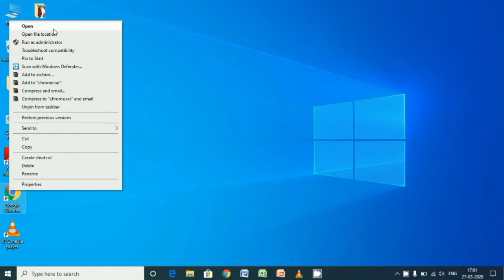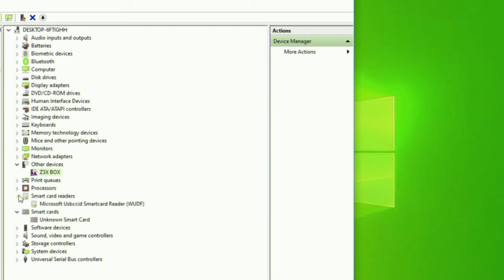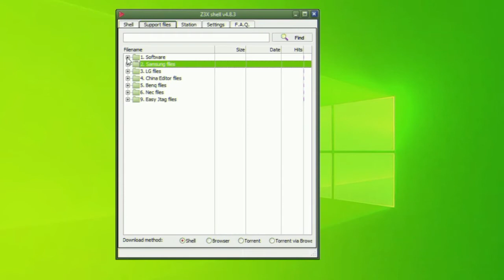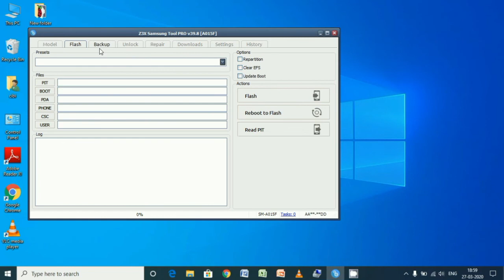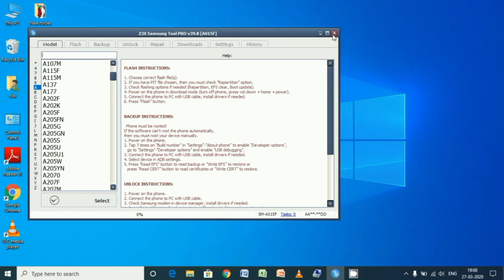Z3x box Review&setup tamil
Samsung   Software Z3X box Review&setup  tamil

     Samsung Pro Tool activation allows you to SW update/change, full factory reset, switch phone to download mode, read/write calibration data files, direct unlock/read codes, FRP remove, repair, SN, DRK, Bluetooth etc. for 95% Samsung phones.
With Samsung Editor, you can also change the language and other resources in many CDMA and GSM Samsung phones.

 Flashing FRP Unlock in Easy way,
 Google bypass FRP Lock,
 Google unlock,
 Google unlock bypass FRP,
 FRP lock Solution ,
 FRP Unlock, ,
 Pattern Reset,
 Account Reset,
 Account unlock,
 Firmware Flashing,
 IMIE Repair,
 OS Flashing.
 Boot Fix DL error fix